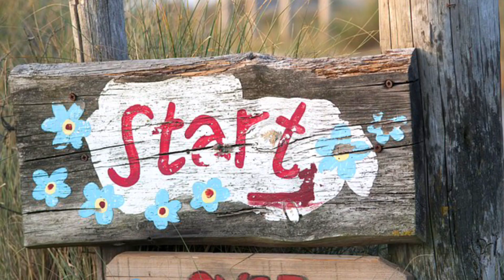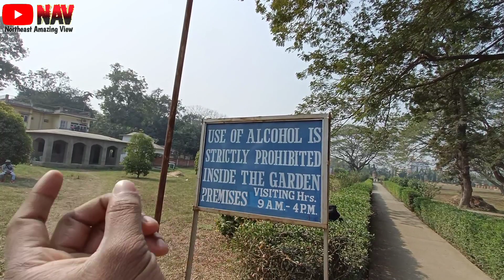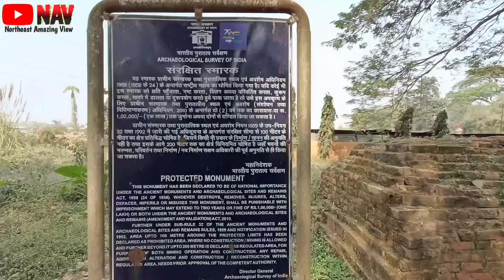Dimapur Rajbari !! Kachari Ruins Dimapur !! Dimasa Kachari Ruins !!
Hi Friends 🙏🙏
Kachari ruins, monument in Dimapur | Nagaland | Vlog
Aj Me Ap Logo ko Dimapur Rajbari ka Vlog Banake Dikha Raha Ho .

DIMASA KACHARI RUINS: DIMAPUR KACHARI RAJBARI PARK IN A STATE OF NEGLECT
1- Dimapur Rajbari
2- Kachari Ruins Dimapur
3- Dimasa Kachari Ruins
4- Dimapur Super Market Rajbari
5- Rajbari
6- Rajbari Dimapur Nagaland

My Equipments paid link👇

Mobile Tripod
3 in 1 Mobile Tripod
Hohem Isteady x 3Axis Gimbal
My Smart Mobile
My Microphone
Bluetooth Microphone
My Mini Bag

Uttam Paul 😁
From - Dimapur Nagaland (India)